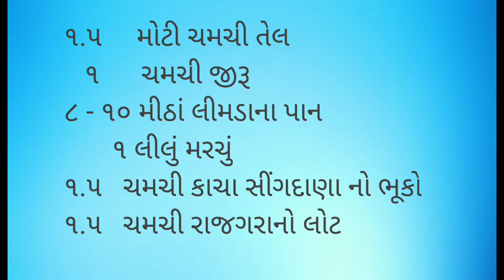Farali kadhi in Gujarati with english subtitle/ફરાળી કઢી/falahari kadhi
Ingredients :

૧.૫     મોટી ચમચી તેલ
   ૧ ‌‌     ચમચી જીરૂ
૮ - ૧૦ મીઠાં લીમડાના પાન
       ૧ લીલું મરચું
૧.૫   ચમચી કાચા સીંગદાણા નો ભૂકો
૧.૫   ચમચી રાજગરાનો લોટ
૫૦૦ml છાશ
મીઠુ સ્વાદાનુસાર (૧ચમચી)
૧ મોટી ચમચી ગોળ (ખાંડ)
થોડી કોથમીર